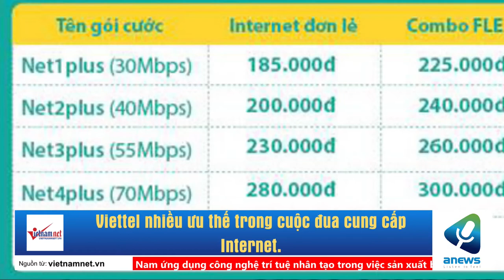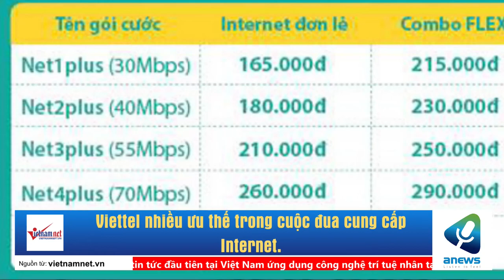Viettel nhiều ưu thế trong cuộc đua cung cấp Internet